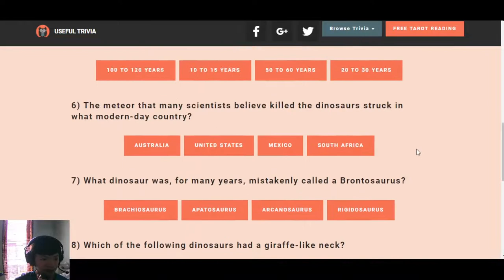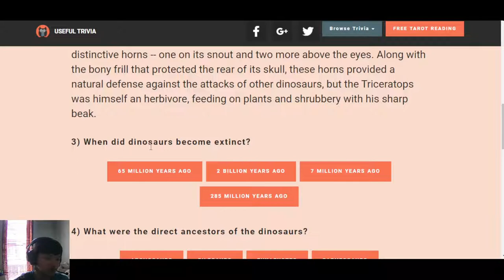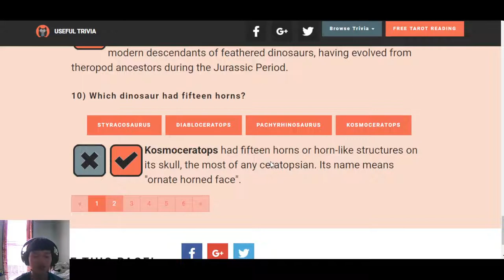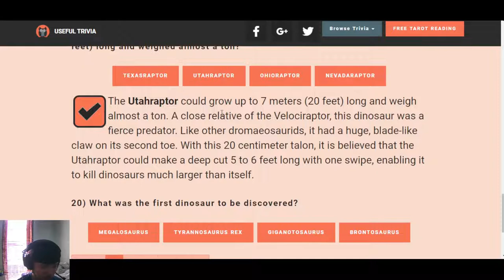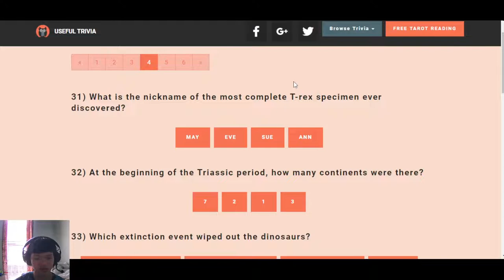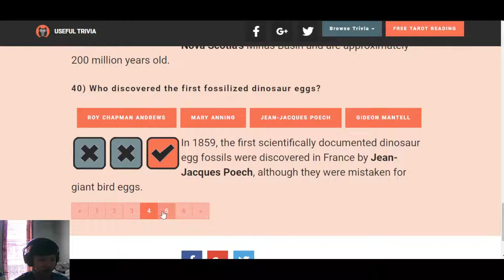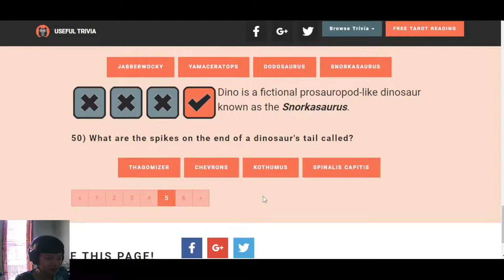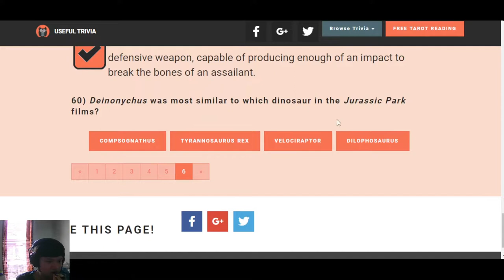Taking Another Dinosaur Trivia Quiz...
Pretty much what it says on the tin...